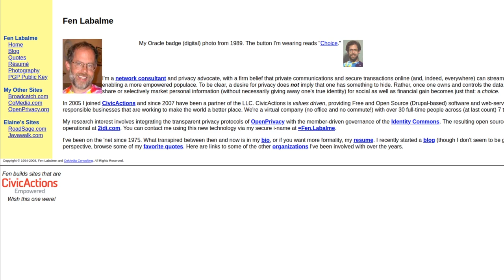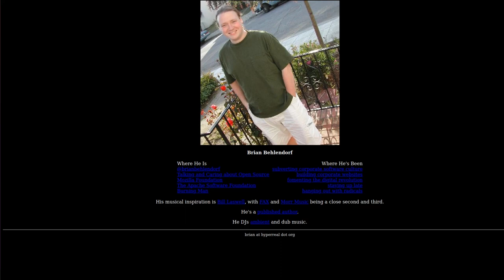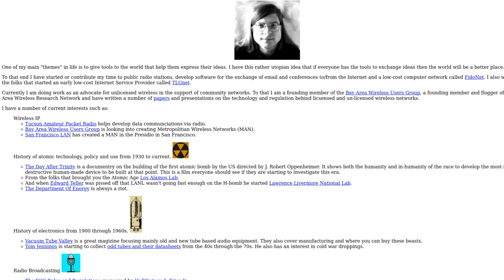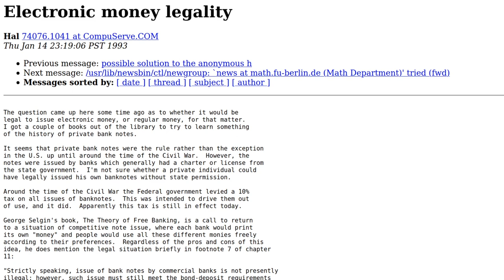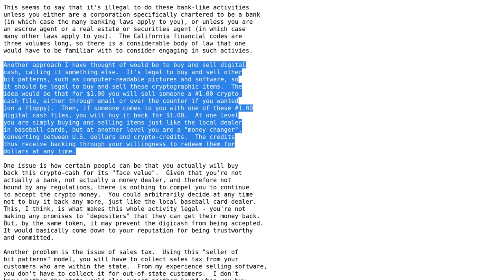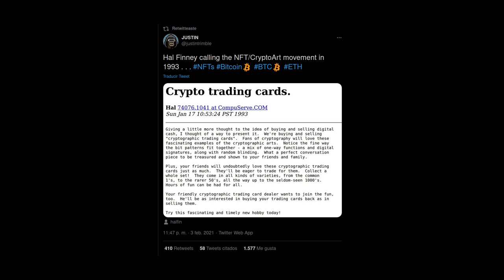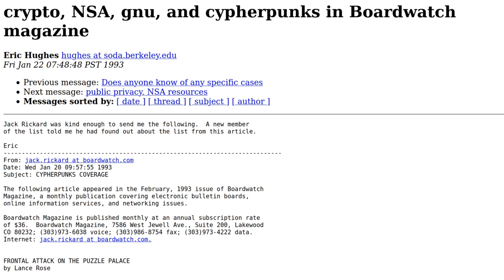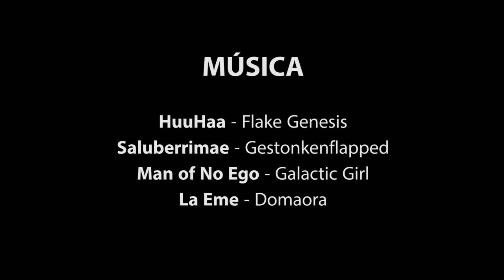V Cypherpunk Meeting 01/93 - Hal Finney, Dinero Digital y Asuntos Legales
Ración de Historia Crypto​ por la conmemoración de la V Reunión Física de los Cypherpunks, celebrada en California en Enero de 1993.

🎞 TIMECODES

00:00 - INTRO
1:20 - CypherNuestro
3:47 - PARTE 1: Cypherpunks pioneros más allá de los fundadores
4:09 - Fen Labalme. Redes, Privacidad, Broadcatching
8:16 - Mark Pesce. Realidad Virtual, Futurismo, Etnobotánica, Extropianos
9:17 - Brian Behlendorf. Apache Server, Mozilla, Benetech, Hyperledger, Cultura Rave
14:46 - Tim Pozar. Radiodifusión. FidoNet
15:25 - Russel E. Whitaker. Extropiano, Cypherpunk Meeting en Reino Unido
17:01 - PARTE 2: Correos destacados de la lista Cypherpunk en Enero de 1993
17:23 - Hal Finney y los inicios del dinero digital en la lista de los Cypherpunks
20:48 - Hal Finney, el inicio de las "crypto-coins" y la semilla de los NFT
22:43 - Hal Finney inventa las Crypto Trading Cards y su argumento de venta
28:43 - Lectura del Artículo 'Frontal Attack on the Puzzle Palace', escrito por Lance Rose (abogado especializado en tecnología)

Artista: Man Of No Ego

🎥 +VIDEOS